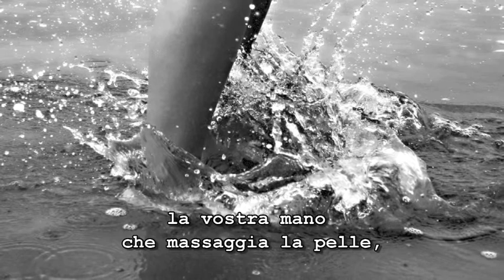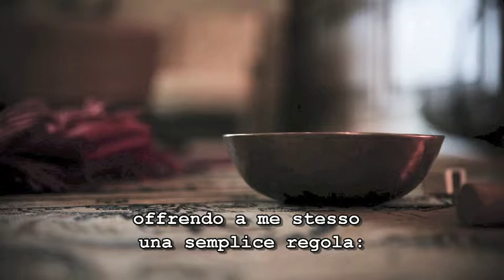"Let it be" by Armando De Lucia, Kvalues Project